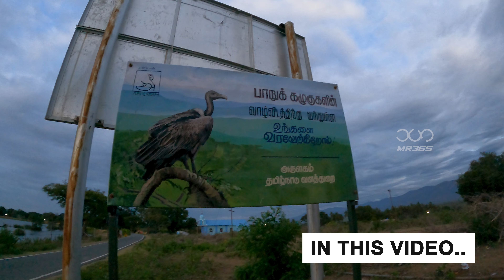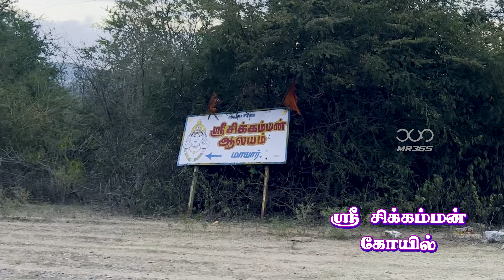மசினகுடி காட்டில் பயணம்🐸 | Masinagudi Trip with family🧡 4K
Hello Guys!

Masinagudi is such a beautiful hill station and a well-established tourist hotspot nestling amidst Nilgiri district. Situated at a drive of just one hour from the hill station of Ooty, Masinagudi forms a part of the Mudumalai Wildlife Sanctuary. Lush green forest cover, stunning waterfalls, gushing rivers and rivulets, and picture-perfect landscapes all boost the Masinagudi tourism multifold. This is an ultimate weekend retreat for all those who love wildlife safaris and want to remain surrounded by wildlife. Nature lovers and wildlife photographers will genuinely fall in love with the beauty of this place.

Plan to go with your family. It will be decent gift for them🧡

We drive to Moyar Village & spotted a wild animals on the roadside. Kids were enjoyed a lot. These days timings are restricted to drive 🚫 between 6PM to 6AM. So plan accordingly.